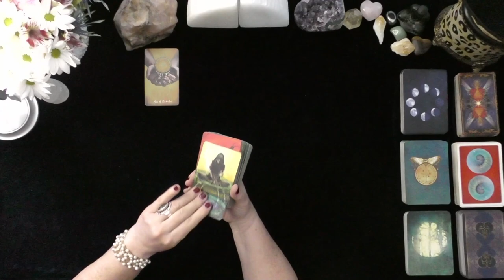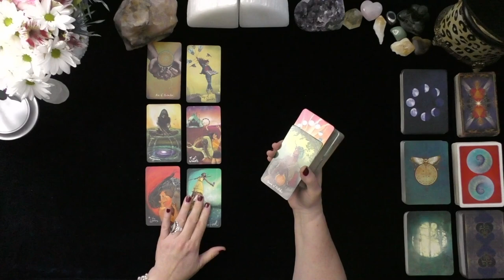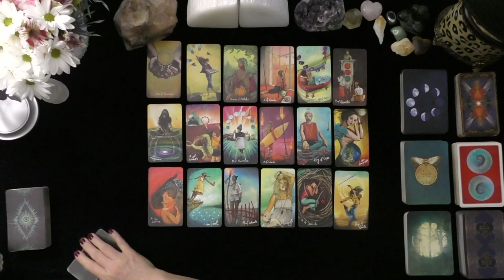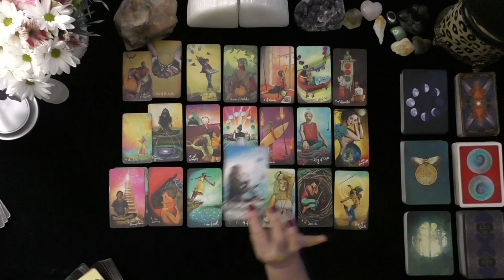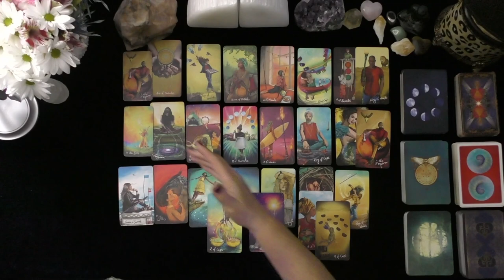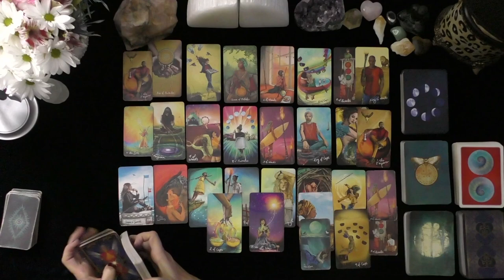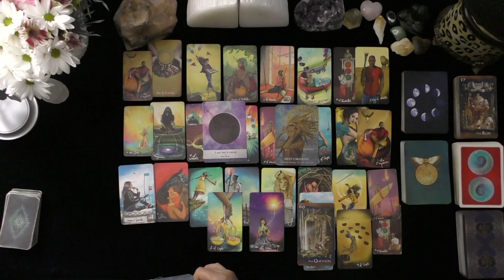CAPRICORN~YOU WAITED AN ENTIRE LIFETIME FOR THIS LOVE!~GENERAL READING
IRISH DONNA TAROT, TODAY, 2021, TIMELESS,

DONNA WILDER-HART
5 INDEPENDENTLY VETTED READINGS SINCE 2007